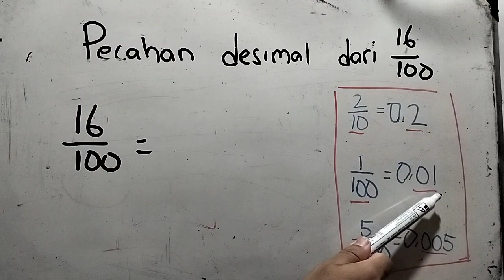bentuk pecahan desimal dari 16/100 adalah | pecahan desimal dari 16 per 100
bentuk pecahan desimal dari 16/100 adalah | pecahan desimal dari 16 per 100 | Pecahan biasa ke desimal